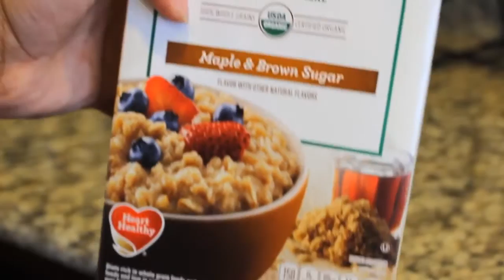Healthy Meal for Beginners